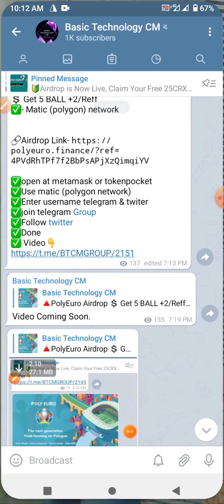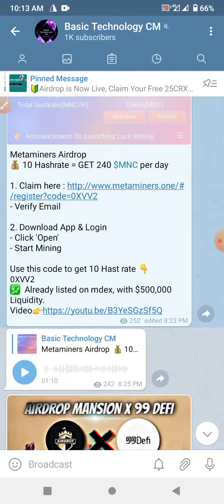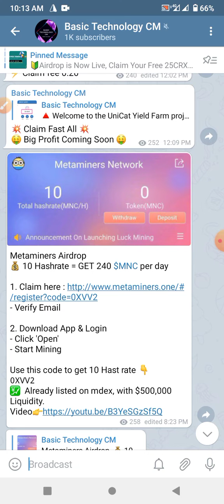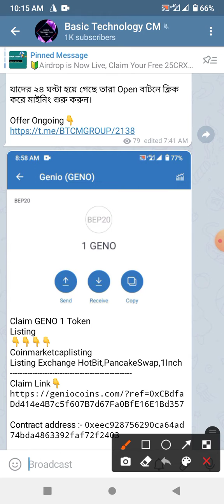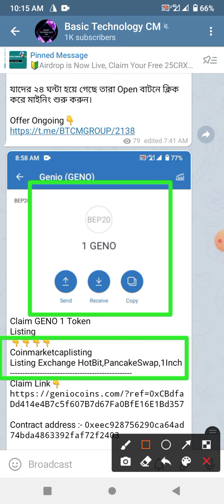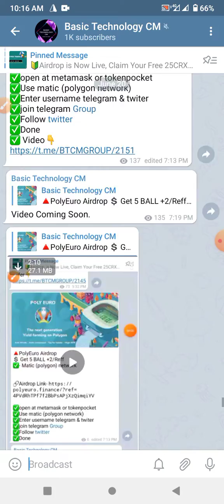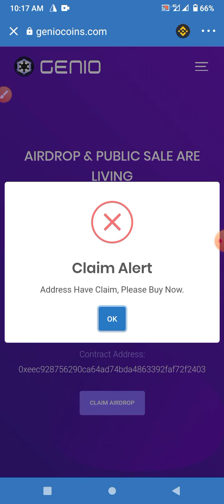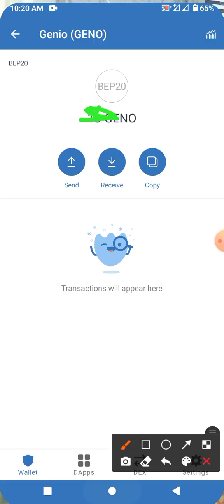GENO Token Offer || Claim Fee $0.18 | Profit $5 | Strong Project | Hotbit Pancake Swap 1Inch Listed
GENO Token Claim || Claim Fee $0.18 || Profit $4-5 || Strong Project || Hotbit Pancake Swap Listing Announcement || GENO Token Offer || Online Earning

 যেকোন সমস্যার সমাধান পেতে টেলিগ্রাম গ্রুপে জয়েন করুন:👇
গ্রুপ লিংক:👇

অ্যাকাউন্ড করলেই ফ্রি ৩২০ টাকা।

@SAMonirul  [ টেলিগ্রাম ]

√√ Follow Us √√
Instragram: